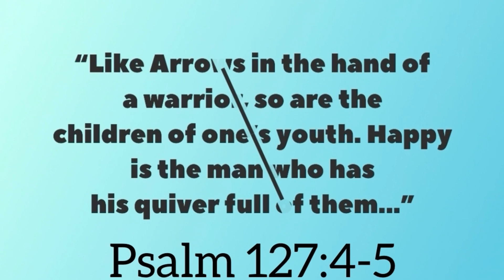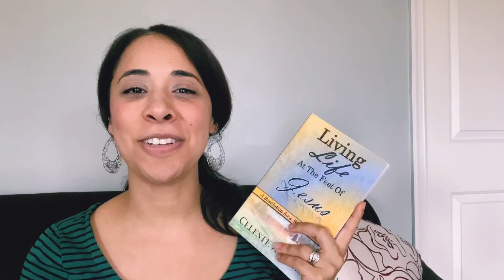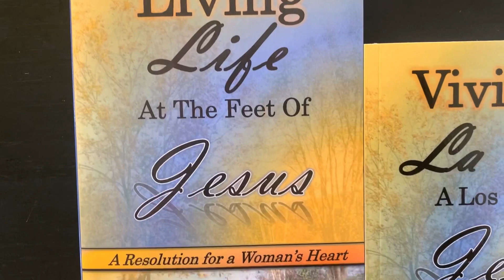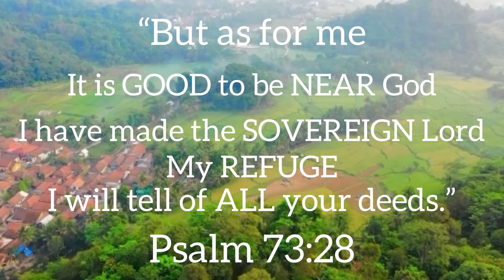5 Tips for Moving While Homeschooling 🚘 📦 & Sharing about My Book 💛 📖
Hi Everyone!
God bless.
I pray you and your family are well.

Our family has moved!!!🚘📦
In this video, I wanted to share 5 Tips that were of help to us during this transition.
I am also so excited to share about my book with all of you! 🙂
~Celeste~

I am so grateful the Lord gave me the opportunity to write ✍️ a book for women 💛📖.
My prayer is that it may be a blessing to every woman who reads it. If you are Interested in checking it out, the links are below 👇🏽

(English Version)
Living Life at the Feet of Jesus:  a Resolution for a Woman's Heart

(Spanish Version)
Viviendo La Vida a Los Pies de Jesus: Una Resolucion para el Corazon de la Mujer

~ Intro: 00:00
~ 5 Moving Tips: 01:38
~ My Book: 06:51

*** RESOURCES SHARED IN VIDEO ***